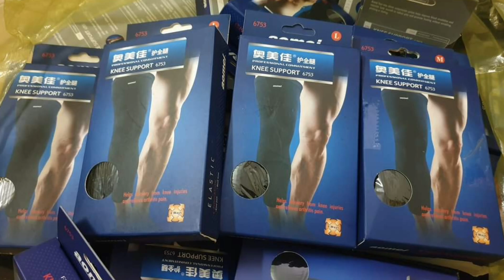very great volleyball match 2022 meng hong hongtry narith 4=4 yu choeun panith - I Love Volleynall